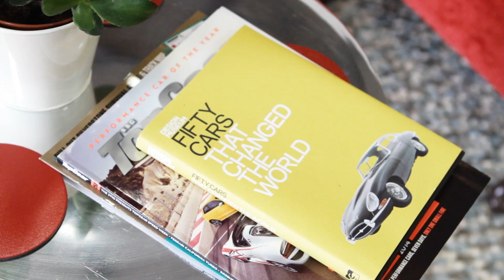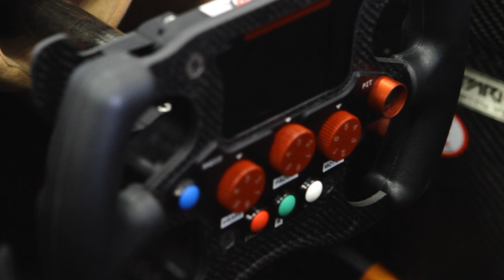The future of travel: E Racing arrives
What impact will the launch of Formula-E have on the way we travel? Are electric cars set to take over our roads or is there still a long way to go before the public chose to favour them over traditional cars? We take a look inside the world of the Virgin Racing Formula-E team to find out a little more.